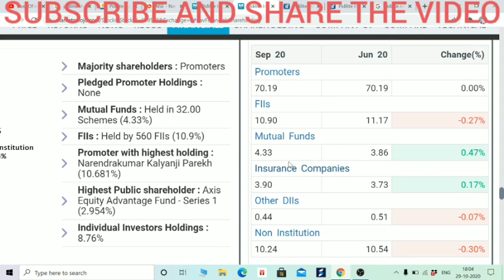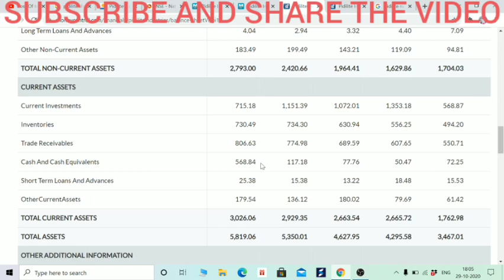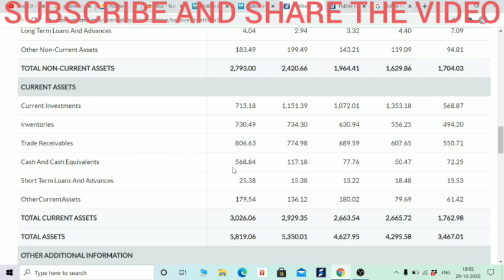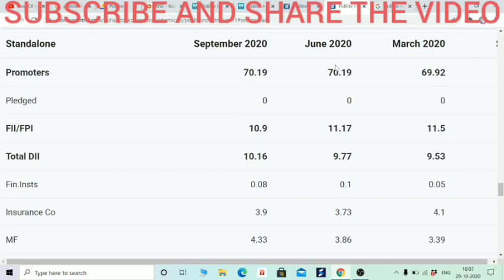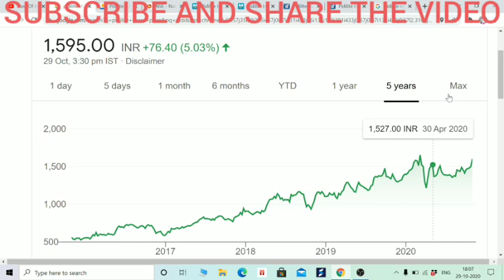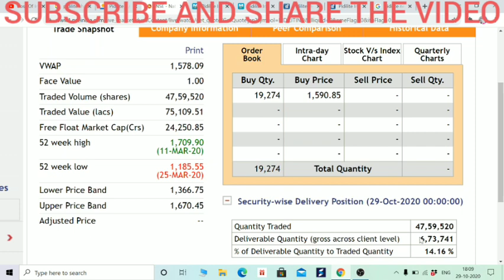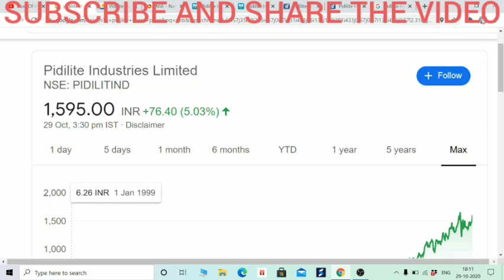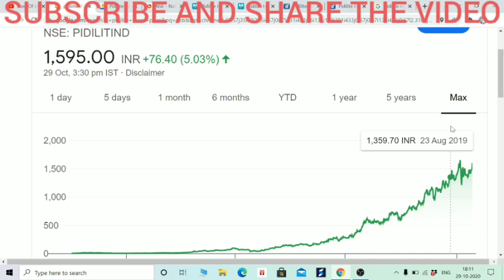PIDILITE 'S FUNDAMENTAL STUDY, कर्ज मुक्त, FEVICOL, DR FIXIT IN HINDI BY BOISB MULTIBAGGER MONOPOLY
Hi Friends,